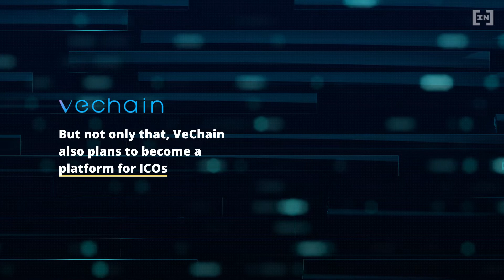What is Vechain? | Vechain EXPLAINED 2020 | Blockchain-as-a-Service | Decentralized Supply Chain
Join our global trading community on Telegram. Get access to a FREE trading course, trading signals and receive help from professional cryptocurrency traders.